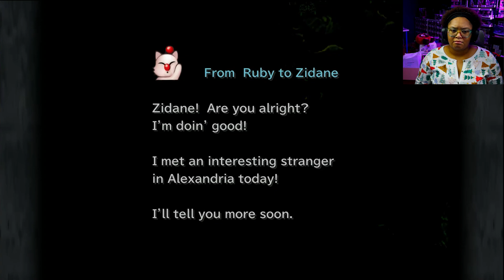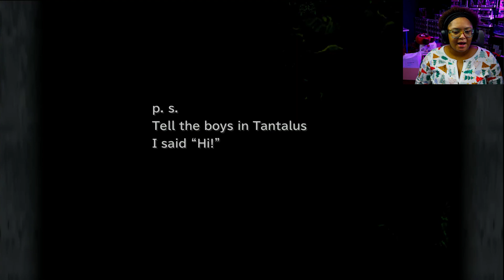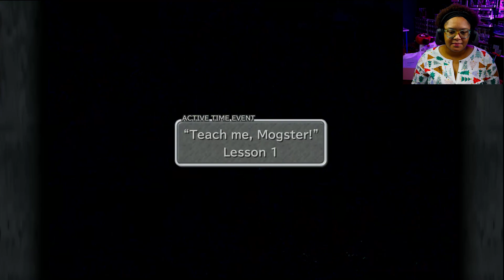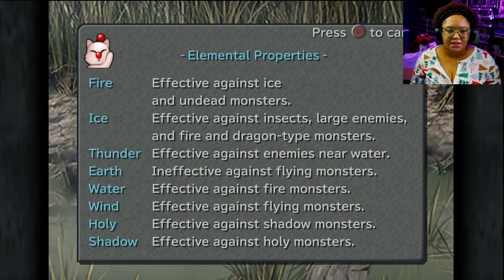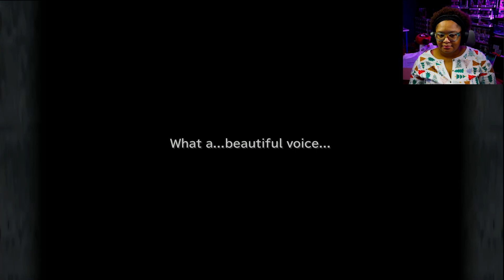FINAL FANTASY IX | NOSTALGIA PLAYTHROUGH | PART 3 - THESE ENEMIES ARE RUDE!!!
FINAL FANTASY IX! This was my favorite Final Fantasy game...which says a lot because I never actually beat this game! I got hit with the dreaded "SAVE GAME CORRUPTED" right before I was to fight the final boss. So join me, ManicMeeks, as I attempt to beat FF9 for the very first time!